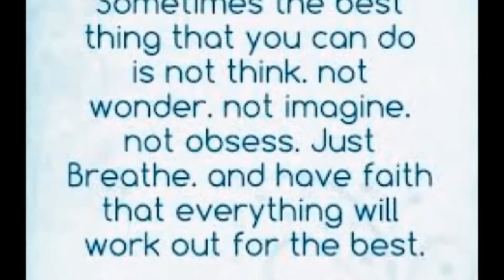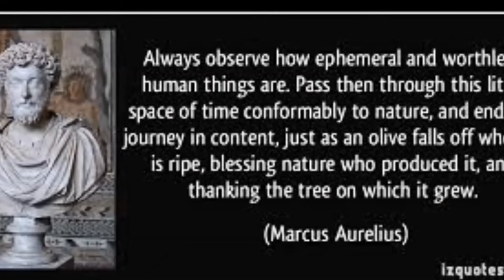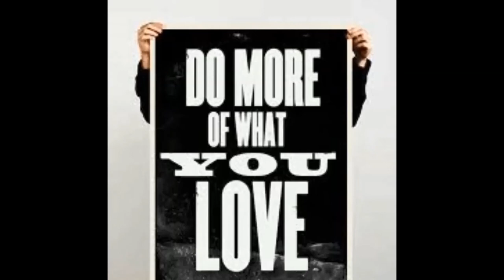"Ephemeral Things" by (Paul Robert Lawson)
"Life is short,enjoy it.No one is getting out of here alive!